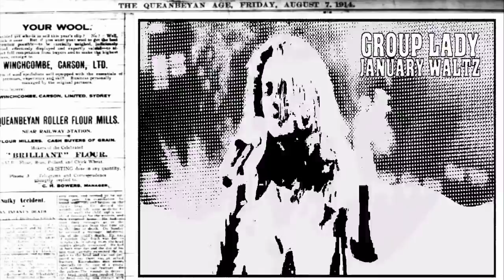ГРУППА ЛЕДИ Январский вальс КЛИП FULL HD 2017 © exclusive